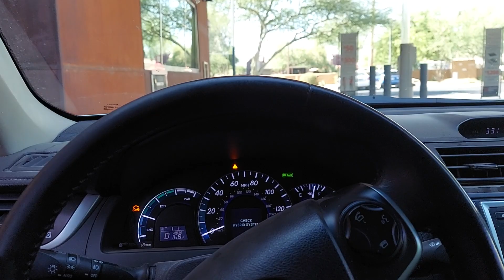Daytime Cruise: Recoil Audio Updates + Jetta BS + I love you guys.... if you're not dumb + GONZO Jr.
"Land of the Free, Home of the "Slave", by Jahlael Bey

"How the Police Get Away with Murder", by Jahlael Bey

12v relay, trigger board
Cheaper alternative

Compare this $699 amp to the new one I just posted from Recoil!

RPM365 - MSRP: $299, Robot: $160 shipped
RPM265 - MSRP: $269, Robot: $120 shipped

Contribute today! AudioGuts.com

GONZO Chocodile amplifier combo only $400 shipped!

Use the Dayton Audio DATSv3 to measure your cusom / modified subwoofer

Recoil Audio MFHA-2 :

5k is only $350 each shipped or 2x for $650 shipped.
3k 1 ohm is $250 shipped
3k 2 ohm is $250 shipped
600.4 is only $275 shipped.

Recoil DSP w/ 50wpc 4ch class D amp and Bluetooth built in, just $150 shipped.

Galactic Commander: Patrick David Chandler. Text direct for sales & support.
You can send cash online FEE FREE!

Live or work in Arizona and tired of Nazi banks treating you poorly??  Try Desert Financial Credit Union.  I've been banking with them for 30 years.  Sign up and get $100 when you fulfill the requirements.

Harvard pll.harvard.edu/catalog/free

500A battery isolator / relay by Recoil Audio just $45 shipped from Robot

4ga copper 17' kit is only $65 from Robot.  $75 on Amazon

0ga OFC 17' kit is just $100 from me or $140 on Amazon

0ga OFC BIG 3 kit is only $65 from me or $73 from Amazon

RAX65 is the coaxial: Only $80 per pair shipped or two pair for $150 shipped from Robot

12" Johnny 5 cones with no mount holes in blue stitch, black stitch or NO stitch are just $25 each shipped.  Compare to LOB on the CN1235

3yr warranty against defects.  Rubber surround and swivel metal tweeter.  100uf Bass Blockers also included.  Grills are also available for FREE on most sizes.

3yr warranty against defects and we can drop ship direct to your client with your return address to keep The Underground... .Underground.

3.5" pair $85
4" pair $90
4x6" pair $95
5x7" pair $165
5.25" pair $165
6.5" pair $165 Compare to Focal Flax
6x9" dual tweeters $185 per pair.

9x 18ga OFC 20' speaker wire with remote $15 shipped by Robot
5x 18ga OFC 20' speaker wire w/ remote $10 shipped by Robot